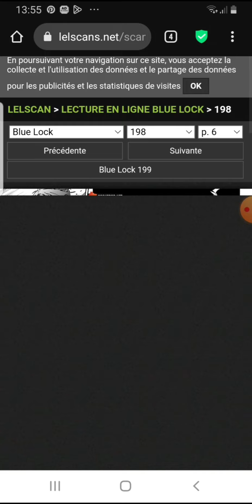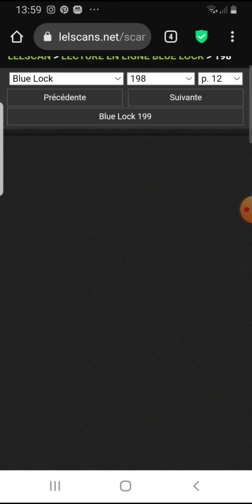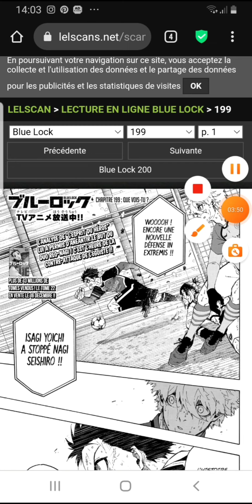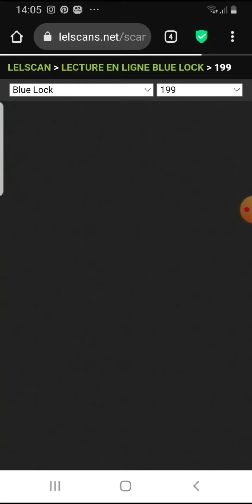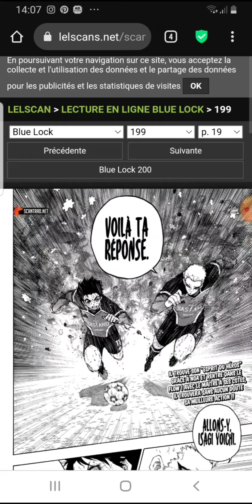BLUE LOCK CHAPITRES 198-199 ~ LA FRAPPE DE MIKAGE REO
dans cette vidéo je lis et je découvre le chapitre numéro 198 et 199 de blue lock dans lequel se déroule le tournoi intitulé  la Neo Egoist League

Sommaire🎬
00:00 Chapitre 198
03:14 Chapitre 199